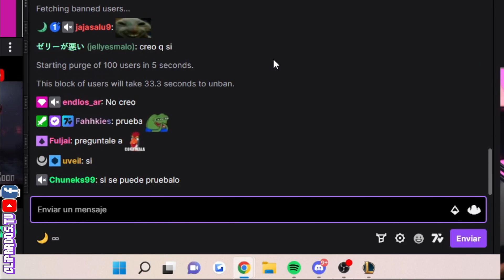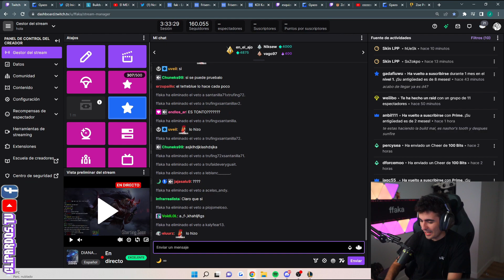FAILS + ¿Qué es un Script? |ByStaxx |Elmiillor | Nissaxter | Elxokas | ElojoNinja | Ffaka | ADCshiro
MOMENTOS FAILS EN LOLCITO Y JUEGOS VARIADOS - Dani se vuelve Loco por un scripter KEKW